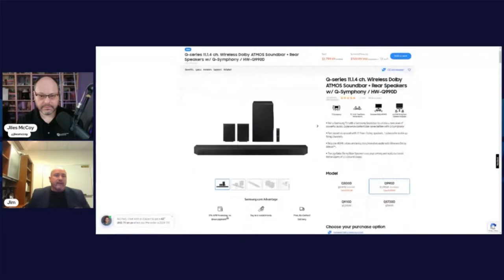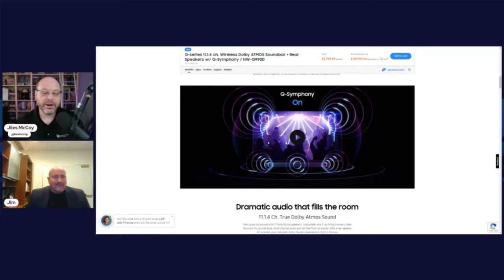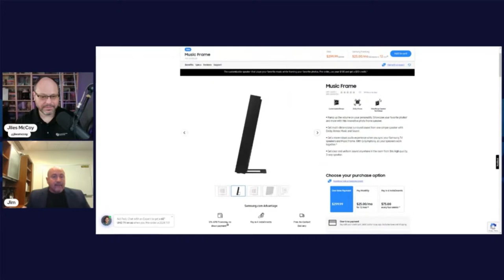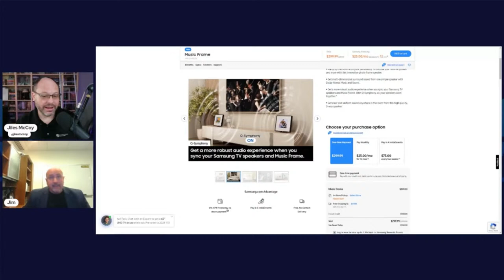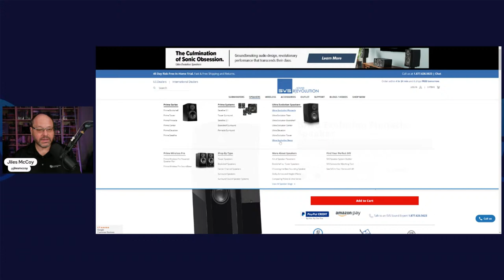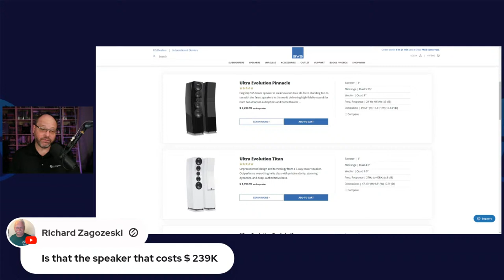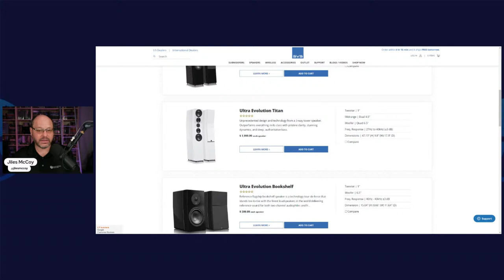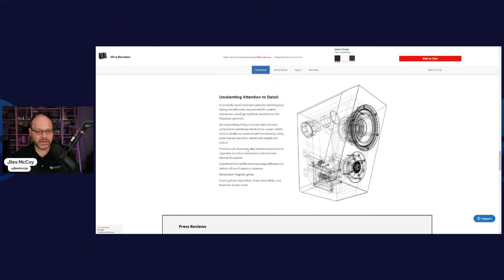NEW 2024 Product Reveals from SAMSUNG AND SVS! - Tech Talk w/ Jiles McCoy e410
NEW 2024 Product Revels from SAMSUNG AND SVS! - Tech Talk w/ Jiles McCoy e410 Samsung Soundbars and Music Frame. SVS Evolution Speakers!

*** Thanks For Checking!

Purchases made through some store links (Samsung, Best Buy, Amazon, and others) may provide compensation to Home Theater Fanatics LLC. There is no additional cost to you!
***Thanks Again!